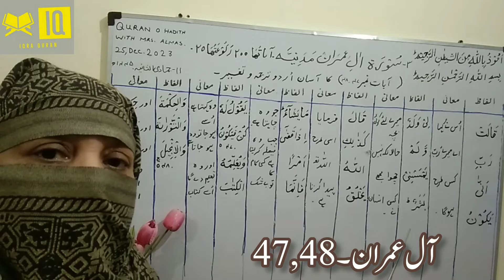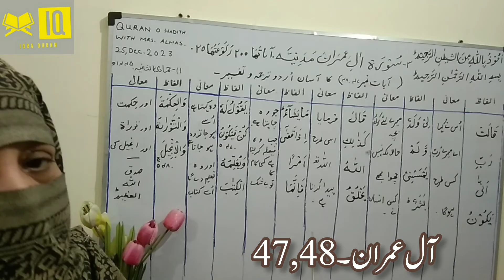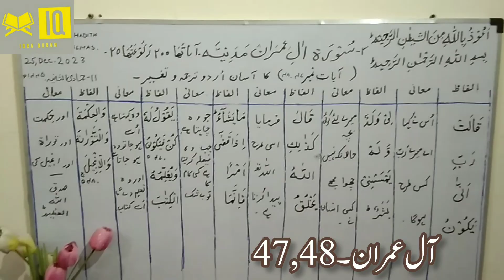3.surat Aale-Imran( Ayet 47,48) ka Aasaan urdu tarjma o tafseer || by ustazah Mrs Almas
bhi parhae ja raha hy. Shukriya. Khair andesh Mrs. Almas.3.surat Aale-Imran( Ayet 47,48) ka Aasaan urdu tarjma o tafseer || by ustazah Mrs Almas